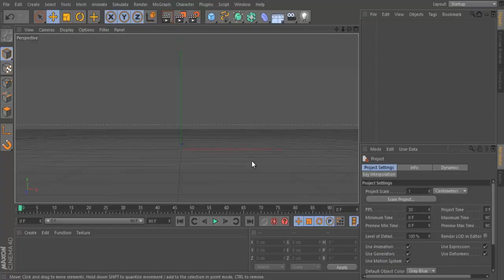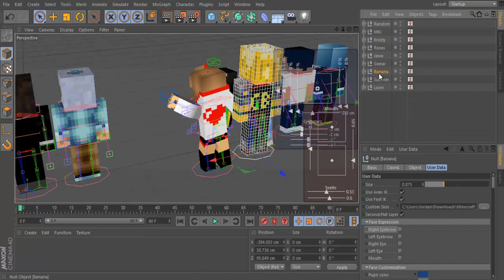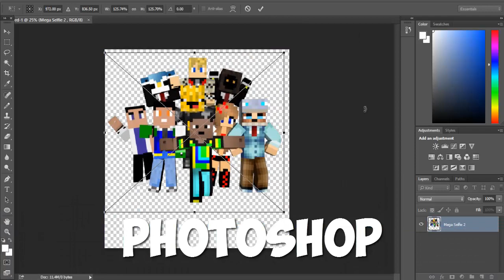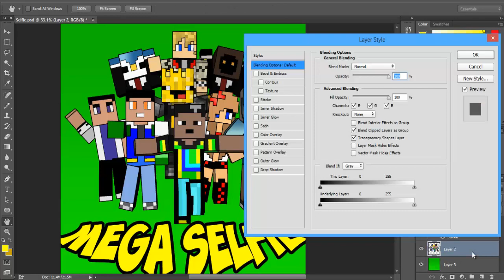"Mega Selfie" Gfx (My Minecraft Buddies) with Cinema 4D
Thank You to everyone one along the way. Here's a tribute to you guys who helped! This is all of the people from hunger games, to Aegis Smp, or even people I play with off cam. Thank you guys, and them, for supporting me for this long :)!
Skype: Captain Lozer
Steam: Captain Lozer
People in the picture:
What I used:
Cinema 4D:

Silent Partner - Summer Smile (Outro)